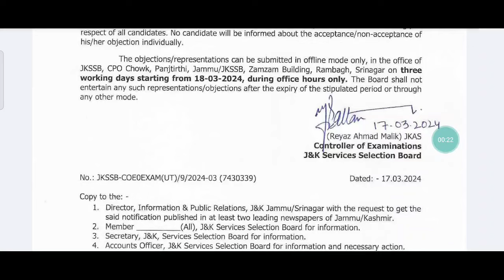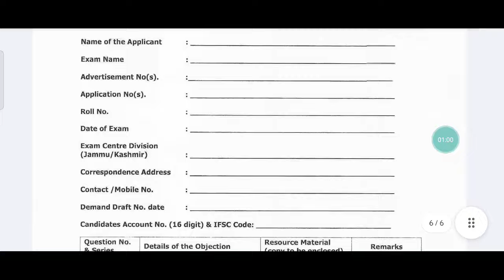Finance Inspector Answer Key Out || Comment Your Score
Ramadan SPECIAL DISCOUNT IS LIVE NOW

Use this link to avail special discount 👇

Sign up with same number
After that you can watch it same  on app

Female Supervisor Complete Course

Sub Inspector Finance Test Series

Inspector Finance Test Series